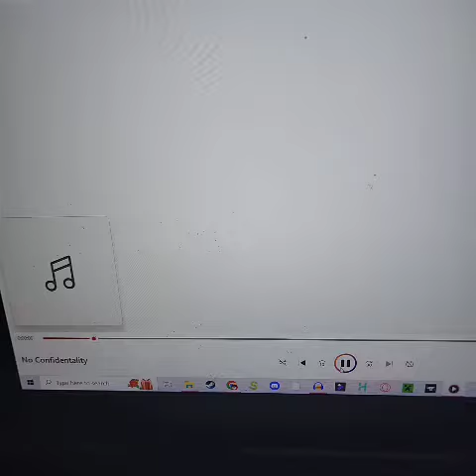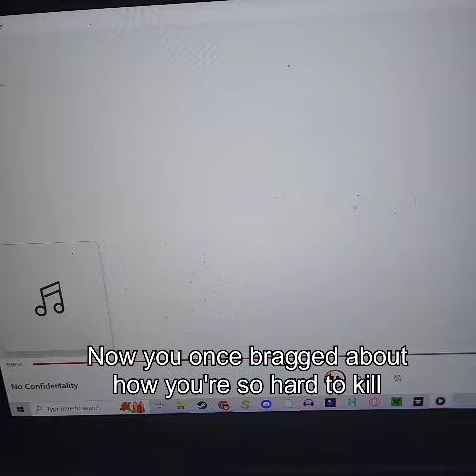THE RAPPER'S THERAPIST DISSES HIM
The Rapper "Lil Gas" is dissed by his Therapist